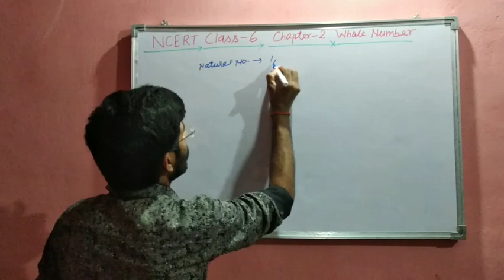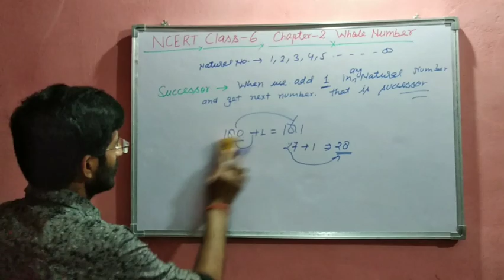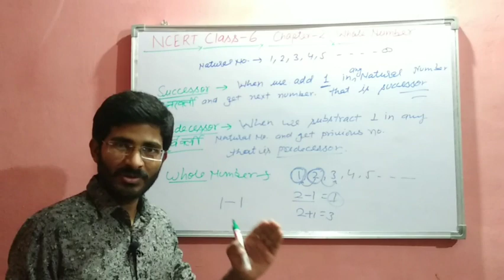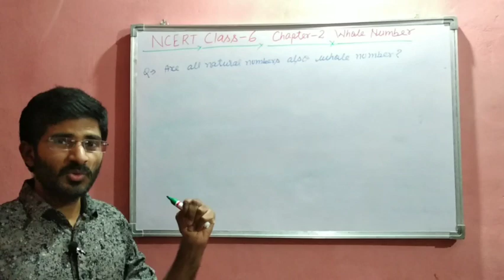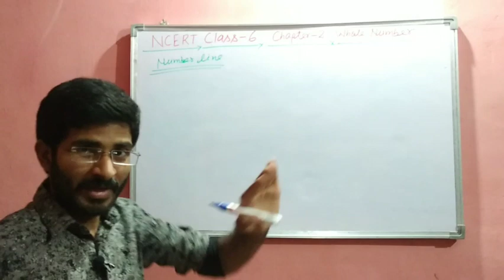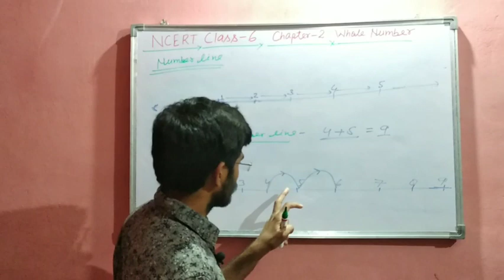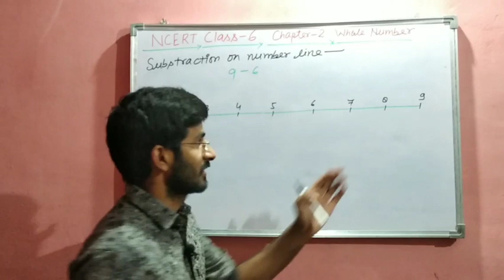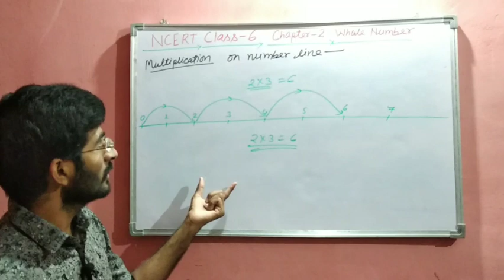Introduction| Chapter 2 - Whol Number | Successor & Predecessor |Functions of Number line | Part 1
Maine is video me whole number ki kuchh basic cheejon ko discuss Kiya aor bataya hai ki hm Successor and Predecessor ko kaise solve kiya jaye. and ye bhi bataya hai ki hm number line par numbers ko kaise add , subtract and multiply Karen.
Watch this class and give your valuable feedback in comment box.

Dom's Stationary kit

5000 Awesome Facts (National Geographic Kids)

Tripod Stand

White Board

White Board Marker